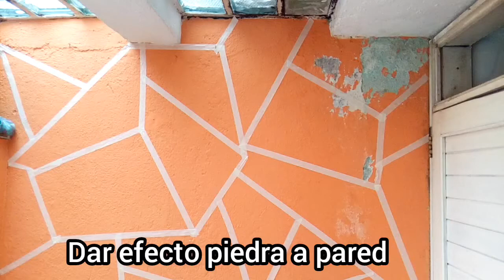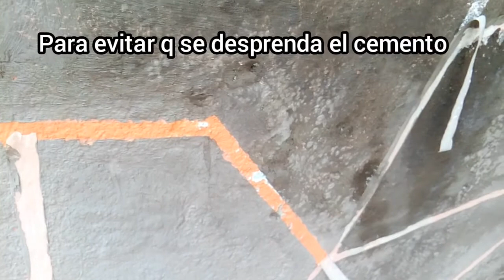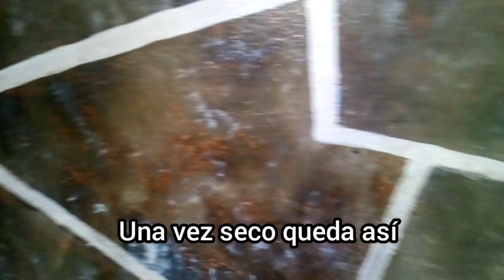NO CREERAS LO FACIL QUE ES, EFECTO PIEDRA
arregla cualquier pared muy fácil y dale un estilo de piedra